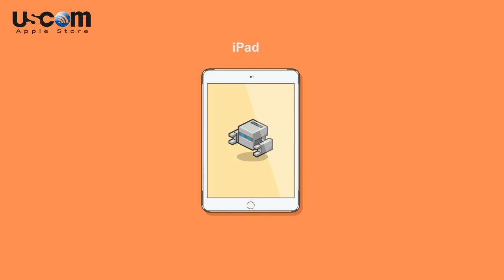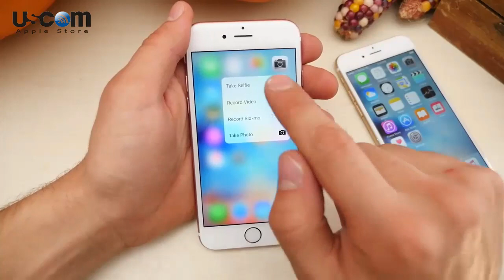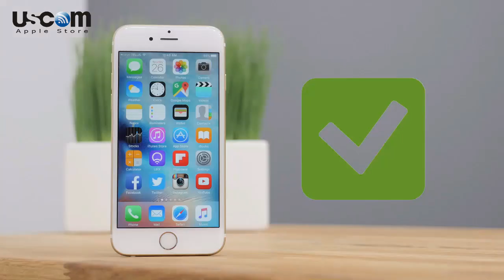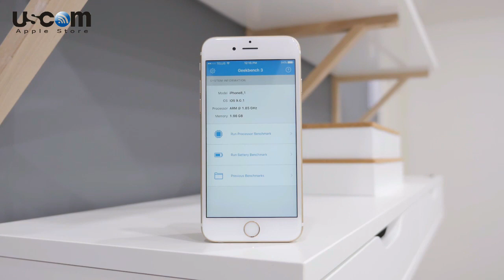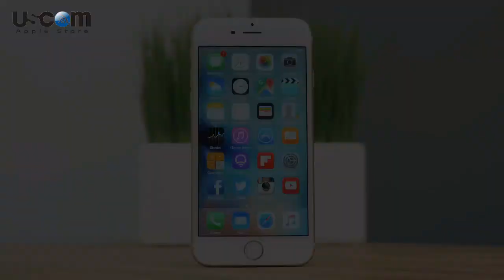Cách phân biệt iPhone 6s Lock và Quốc tế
Trong thời gian gần đây đã xuất hiện phiên bản 6s lock tại vn, có rất nhiều bạn thắc mắc về cách phân biệt iPhone 6s lock và quốc tế. Để giải đáp những thắc mắc của các bạn về vấn đề này, uscom sẽ Hướng dẫn các bạn cách nhận biết iPhone 6s phiên bản lock và quốc tế đơn giản nhất” như sau:
Thực tế cho thấy có nhiều người sử dụng iPhone nhưng lại không hiểu rõ thế nào là iPhone lock va quốc tế. Để có thể tìm hiểu rõ nhất về cách nhận biết iPhone 6s
lock và quốc tế một cách chi tiết và chuẩn nhất, trước hết các bạn hãy cùng phân biệt sự khác nhau giữa iPhone lock và quốc tế nhé.
Phân biệt iPhone lock và quốc tế
Làm thế nào để nhận biết được đâu là iPhone lock và quốc tế chính xác nhất?
iPhone lock: Là bản khóa mạng của nhà mạng để buộc người mua phải sử dụng mạng của họ, vì vậy những bản iPhone lock thường có giá rẻ hơn khoảng 2-3 lần so với bản quốc tế.
iPhone quốc tế (world) có thể sử dụng bất kì loại sim nào và dùng ở bất kì quốc gia nào, bạn sẽ không gặp bất kì trở ngại hay khó khăn nào khi sử dụng iPhone bản quốc tế.
Do sự chênh lệch về giá giữa iPhone 6 lock và quốc tế là rất lớn, nên bạn cần phân biệt, tìm hiểu sự giống và khác nhau giữa iPhone world (Unlocked)
Cách nhận biết iPhone 6s lock và quốc tế qua bề ngoài
Nhận biết iPhone 6 lock và quốc tế qua bề ngoài như thế nào? Nhìn chung cả bề ngoài và trong của iPhone lock và quốc tế đều giống nhau, sự khác nhau đó là Apple đã khóa các máy lock theo nhà mạng nên người sử dụng không thể sử dụng được sim khác, nếu muốn sự dụng phải unlock. Cách dễ nhất là bạn cứ bỏ thử 1 sim Viettel, Vina hay Mobi bình thường vào nếu có sóng nghe gọi bình thường thì đó là máy đã mở khóa (World – Unlocked)
Có hai cách unlock phổ biến hiện nay là:
+ Unlock bằng sim ghép: Sử dụng sim ghép cùng với sim mà bạn muốn sử dụng để đánh lừa chọn chíp trong iPhone rằng sim đó được chấp nhận và bạn có thể sử dụng như bản quốc tế. Tuy nhiên, nếu iPhone unlock bằng cách này rất dễ nhận biết, chỉ cần tháo khay sim sẽ thấy có một bản mạch ghép cùng sim là biết phiên bản lock hay quốc tế.
+ Thứ hai unlock bằng code: Nghĩa là iPhone được Apple khóa theo hợp đồng của nhà mạng và người dùng sẽ sử dụng nó. Tuy nhiên, một số nhà mạng cho phép người sử dụng iPhone có thể chuyển đổi mạng của họ không dùng nữa bằng cách: bỏ tiền mua unlock cho iPhone, khi người mua unlock của nhà mạng sẽ thông tin về số imei, seri và mở khóa cho bạn từ xa và bạn có thể sử dụng như bản quốc tế.
Nhận biết iPhone lock và quốc tế qua check iMei iPhone
Không phải trang web nào cũng cho phép bạn check iMei iPhone miễn phí, sau đây mình xin giới thiệu với các bạn một số nguồn cho phép check iMei miễn phí như:
Các bạn cùng theo dõi video và đóng góp ý kiến.

Shop USCOM xin dành tặng dán cường lực và ốp lưng điện thoại iPhone các đời, cho các bạn đang xem nội dung này khi thăm quan showroom USCOM tại 22 yên lãng đống đa hà nội. Áp dụng cho các bạn vô thời hạn luôn ạ.

Với mức gia ưu đãi và dịch vụ chuyên nghiệp Các bạn có thể tham khảo giá sản phẩm iPhone, iPad, Samsung tại đây:

Shop Hỗ trợ trả góp lãi xuất thấp, duyệt hồ sơ 10 phút lấy máy ngay